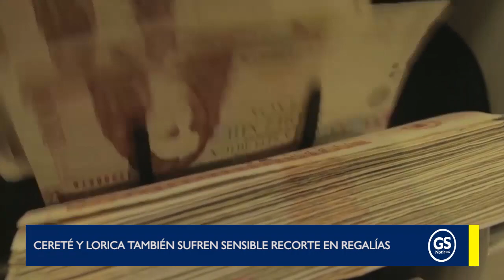Cereté y Lorica también sufren sensible recorte en regalías.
EnVideo 🎥 Cereté y Lorica también sufren sensible recorte en regalías.